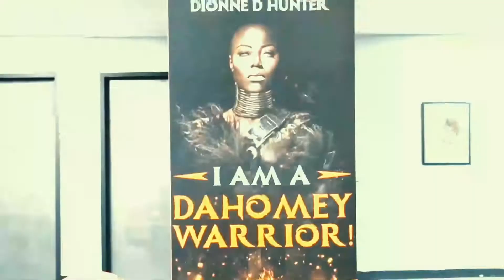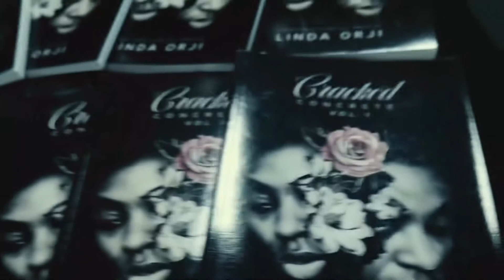A Night of Artistic Renewal 2022 Promotional Video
This is the promotional video for the first edition of our show “A Night of Artistic Renewal 2022” Which is a Pre Juneteenth Cultural and Artistic Celebration.  The full version of the show will be available on June 15, 2022 at 7pm and you’ll be able to view it at no cost by visiting

Performing artist:

-Boris "Bluz" Rogers is an Emmy Award winning spoken word artist, honored with a recognition in Excellence in Leadership from the NAACP, the Director of Creative Engagement for Blumenthal Performing Arts, and is the slam master and coach of SlamCharlotte.

-Vision Elite Royalty Dance Studios owned and operated by Jane Johnson builds platforms and connections that grow dancers and allow them the opportunity to perform through collaborations.

-Linda Orji is a Bronx born Nigerian American native spoken word artist, now living in Charlotte, North Carolina. She was chosen as a finalist for the 2021 Harvey B. Gantt Center for African American Arts Museum’s Spoken Word contest, “Spoken Dreams.”

-Keith Allison is an author and spoken word artist who uses poetry to express his hopes for a more just and compassionate world. He also produces and edits a quarterly video poetry collection, Outdoor Voices in an Indoor World, which brings together many amazing poetic voices and has also been and integral part in helping to put this event together.

-Dionne D. Hunter is the producer and director of "A Night of Artistic Renewal" She is also a spoken word artist, author of "I am a Dahomey Warrior!" and a video artesian whose work has been published in anthologies and screened during international film festivals.

-NuffCed is an actor and comedian who is a former Queen City Comedian of The Year, as awarded by Kevan Glover of The Konnected Foundation, not to mention countless other awards and notes of recognition as well as being a sponsor of "A Night of Artistic Renewal."

-Tajmah Allison is a passionate visual artist who paints using various mediums: acrylic, watercolor, and ink to convey different feelings. Mural and large scale public artworks are currently her favorite way of presenting her narrative. Ms. Allsion will display her work during the event and will also live paint during the event.

-Justin Klaus aka J Voc, is a painter working mostly in Acrylic, as well as Aerosol, Watercolor, and Ink. Justin has always been drawn to explosive color. He seeks to connect with the emotions and passions of his viewers, by sharing his own and will display his work during the event.

-Jerry Dean aka Ungraceful Jay is a performing artist and choreographer with credits for being apart of Vision Elite Royalty Dance Company. He is has worked with KultureKlash, QC Krump, and also supports the Carolina Dance committee.

-Spencer Sims aka Suspence if he’s moved to sing, he sings, when the vibe is more poetic, he raps. He believes we live in a time where we’ve been gifted by so many greats. We don’t have to be kept in a box, we’re able to think outside of it. Suspence hopes for everyone to feel as at home as he does in his music. “We’re in this together, come for the music, but stay for the artist.”

-Nine Eighteen Nine Studio Gallery is an African American owned Art Gallery located in Charlotte, NC at 700 North Tryon Street and features but is not limited to emerging Artist of color. They are also a sponsor of "A Night of Artistic Renewal"

-Byron D. Morant of Byron Morant Media is a Power Block Radio Show Host, Konnected Foundation PR, NOLO Family Services PR, and is a part of Zero Gravity Records and is the videographer for "A Night of Artistic Renewal" as well as being a sponsor.

-ASC Culture For All. serves as the designated “Office of Cultural Resources” for the City of Charlotte, Mecklenburg County and six suburban towns by providing advocacy, cultural education programs, cultural planning, fundraising, grant making, public art and workshops and trainings for the cultural community. They combine resources from local and state government with those of the private sector to maximize community impact throughout the cultural sector and are the major sponsor of "A Night of Artistic Renewal"